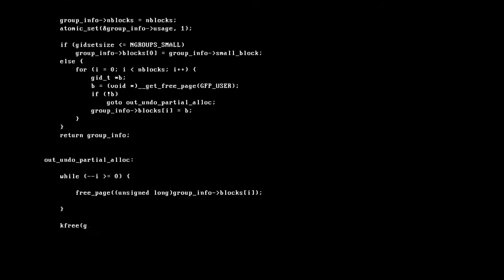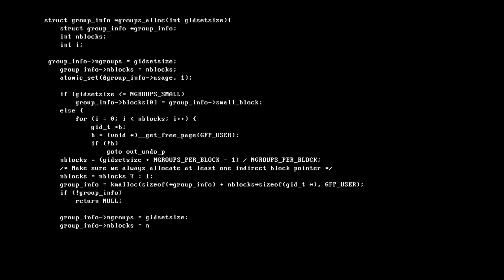Chalk- music video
This is my first music project
im gonna spam random key words below so my video gets views

Drake was the best of all time is Kendrick Lamar retired why is Quadeca not main stream my favorite artist is Billie Eilish jk The weeknd is cool.